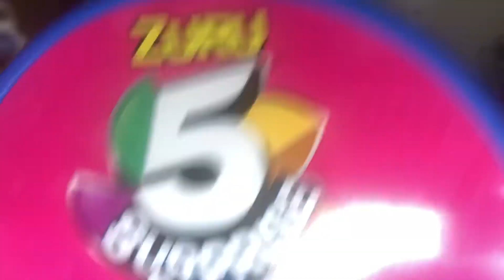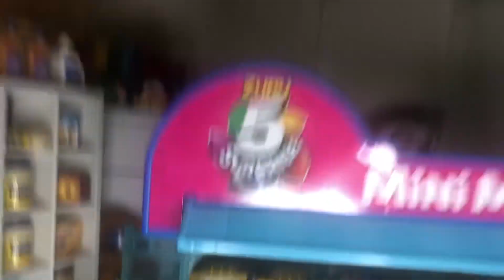MAKING MINI BRANDS DIY SHELVES AND OPENING LOL SURPRISE FUZZY PETS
Today Kaylen got creative and made shelves for her mini brands using the packaging!
She also opens two fuzzy pets!

Instagram.com/kaylenyourfriend